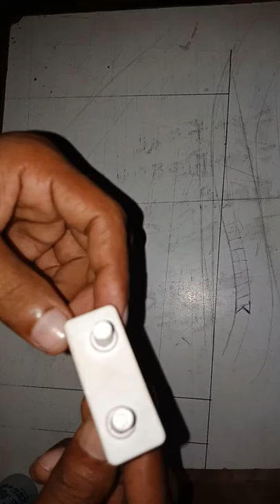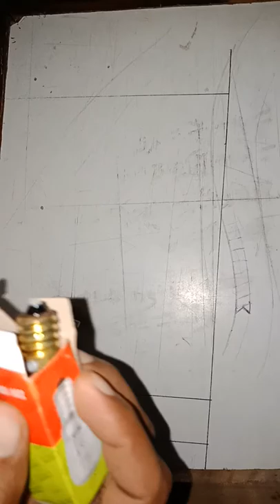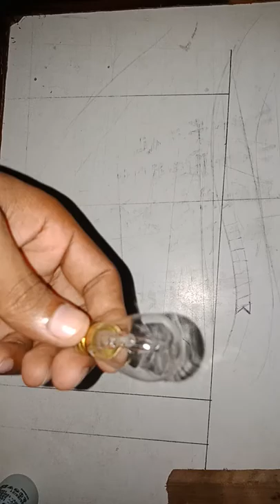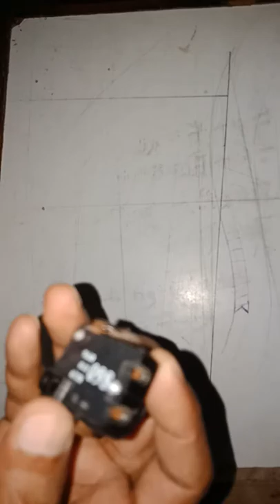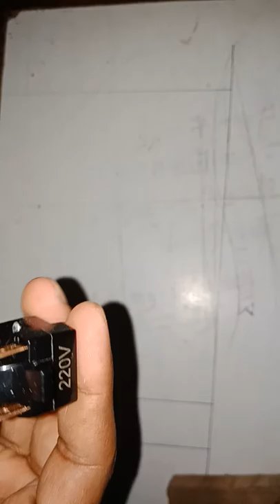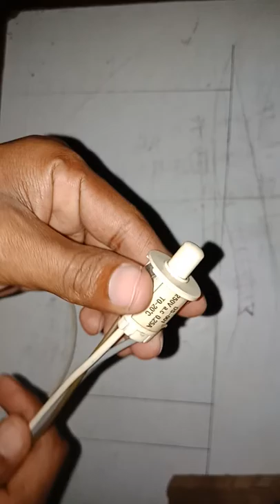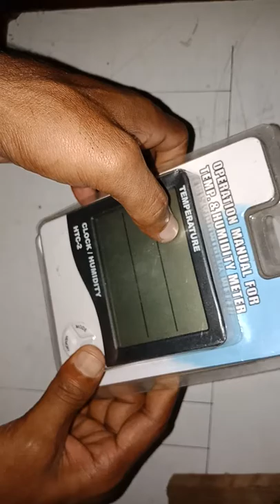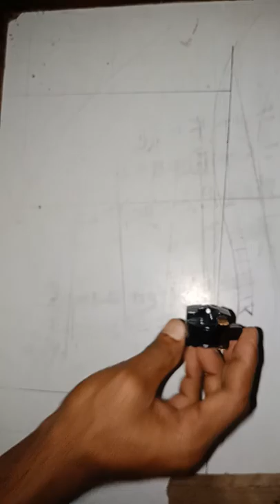Refrigeration and Air-conditioning Parts Name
প্রিয় শ্রোতা আপনারা আমাদের সাথে থাকবেন আশা করি আমরাও হক্কানী ওলামাদের ওয়াজ নসীহত নিয়ে আপনাদের সাথে থাকবো ইনশাল্লাহ। প্রিয় বন্ধুরা আপনারা দাওয়াতের নিয়তে আমাদের চ্যানেলের ভিডিও গুলি সারা বিশ্বে ছড়িয়ে দিতে শেয়ার করবেন লাইক করবেন ও মন্তব্য এবং নতুন ভিডিও পেতে আমাদের চ্যানেলটি সাবস্ক্রাইব করে সবসময় সাথে থাকবেন সবাই কে জাযাকাল্লাহ খায়ের শুকরান।